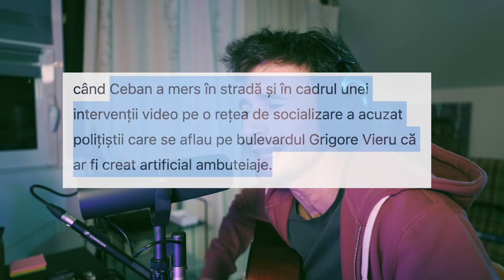Balada lui Camelion Ceban